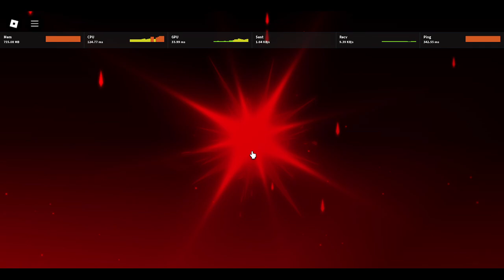I FINALLY GOT BLOODLUST BACK!!!!!! (almost cried)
The comeback has been fufilled! Bro I was in the middle of fixing my m9 beretta keychain and I saw the bloodlust cutscene outta nowhere lol. I was freaking out!